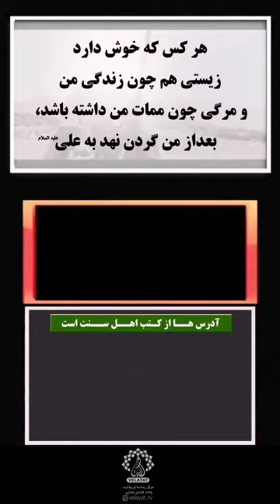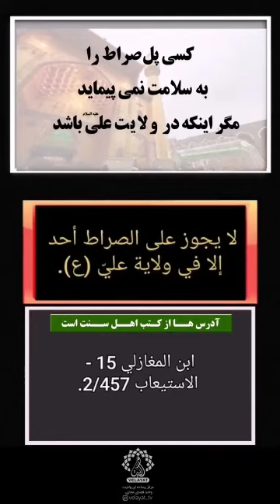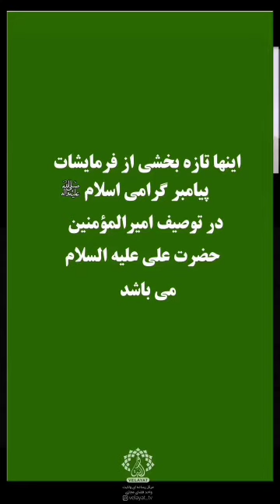Allahuma ajel lewalie kalfaraj الهم صلی علی محمد و آل محمد و عجل الله تعالی فرجه الشریف